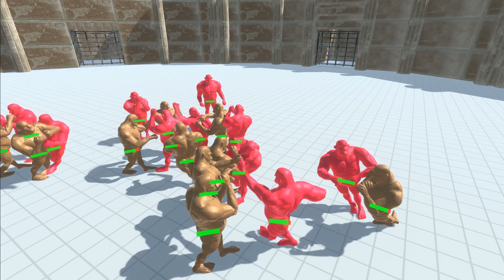HILL GIANT TOURNAMENT 4 TEAM (10VS10) - ANIMAL REVOLT BATTLE SIMULATOR